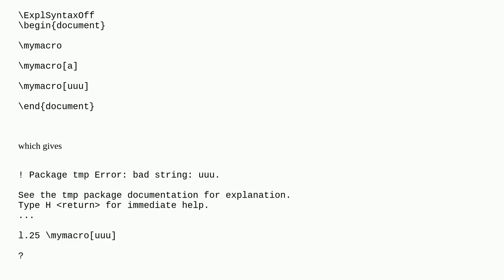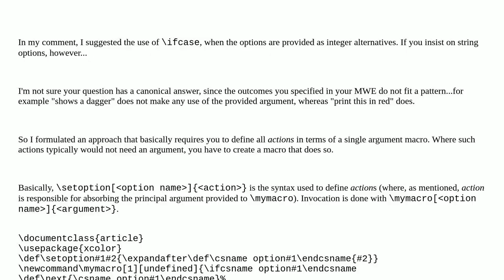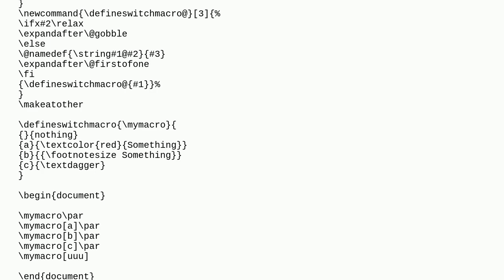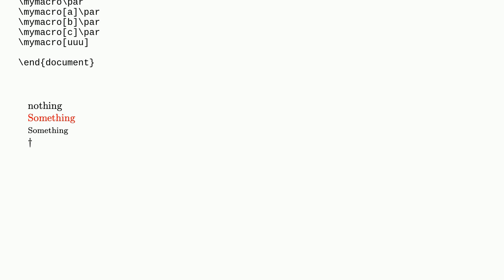canonical macro definition for conditional with discrete choices from valid set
A special thanks goes out to the community

  conditionals xparse ifthenelse